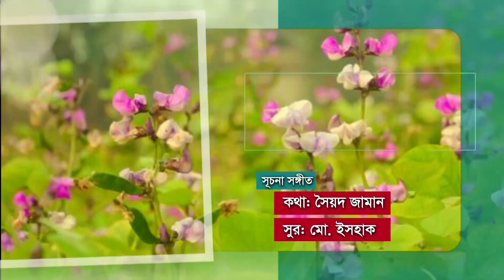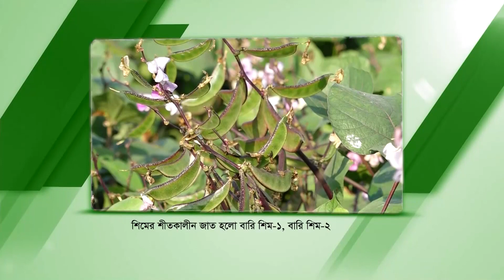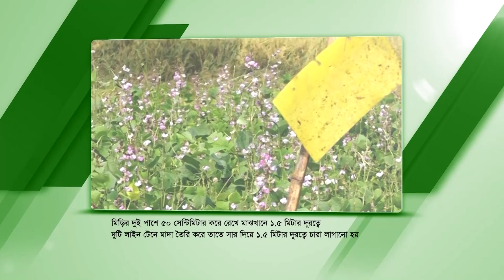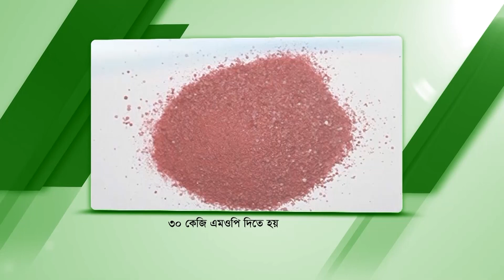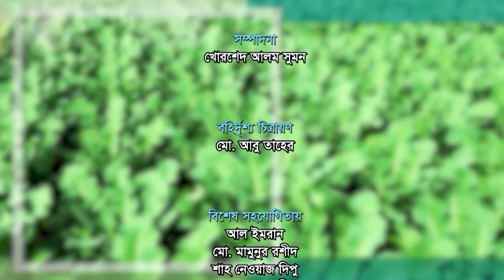জৈব বালাই ব্যবস্থাপনার মাধ্যমে নিরাপদ উপায়ে শিম চাষ || বাংলার কৃষি